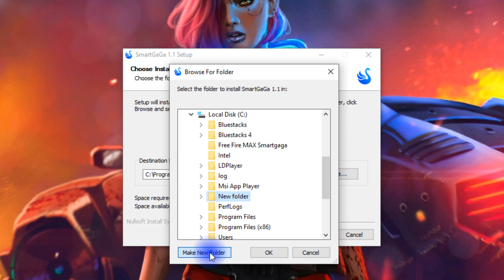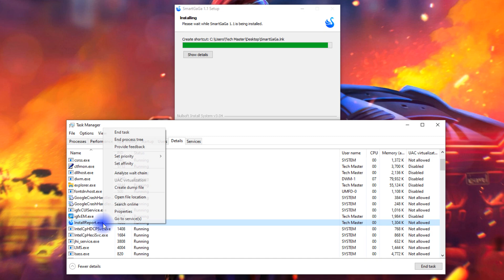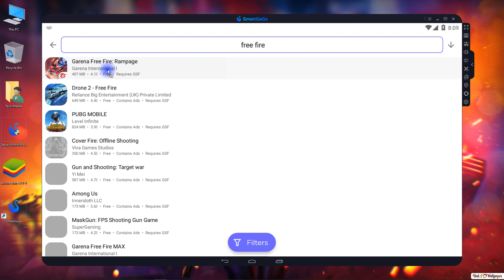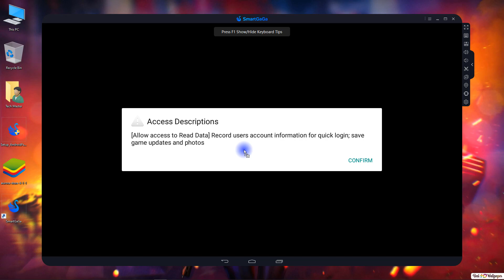Smartgaga Best Version For Free Fire OB34 New Update On Low End PC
✅ In this video, You'll Learn About "Smartgaga Best Version For Free Fire OB34 New Update On Low End PC"

BEST EMULATOR FOR FREE FIRE LOW-END PC - 1 GB RAM ONLY - NO GRAPHICS CARD - NO LAG (2022) [No black/blue screen problem in Free Fire] In this video, I'll show how you can play free fire new update ob34 on your low-end pc (1GB ram/2GB ram low end pc). You have the best emulator Smartgaga. So simply use Smartgaga Emulator for 1Gb/2gb ram Ram Low-End PC without any graphics card! low pc new emulator for free fire, best low end pc emulator for free fire, new emulator for pc.

Free Fire New Update OB34 works perfectly in this Smart Gaga version. You can log in to Free Fire With Facebook, Google, Twitter, and VK without any error in this Smartgaga Android Emulator.

► (New) Smartgaga Best Emulator for Free Fire MAX On Low End PC - 2GB Ram Without Graphics Card

► (NEW) Garena Smart Lite Best Emulator For Free Fire Low End PC 1GB/2GB Ram - Without Graphics Card

► (New) SmartGaga Lite Best For Free Fire On Low End PC 2GB Ram Without Graphics Card

Video Covers the Following Topics:

Smartgaga Best emulator for low end pc without graphics card
Smartgaga best version for free fire new update ob34
Smart gaga best version for free fire Ob34 on low end pc
Smart gaga free fire new update ob34, smart gaga atualizado
Free fire new update smartgaga ob34, smartgaga ob34
Smartgaga new update free fire ob34, ff new update smartgaga
Best emulator for low end pc free fire Smartgaga
Best android emulator for low end pc free fire Ob34
How to update free fire in smartgaga (ob34)
Best android emulator for low end pc
Free fire ob34 new update smartgaga